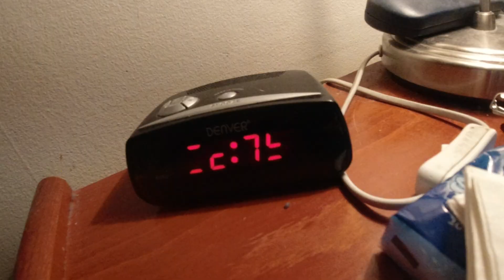MongoTV_14293 - SPISER 2 KAGER SENT SØNDAG AFTEN IMENS PAKKER FRISK BRØD NED I FRYSER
God Søndag aften, og kom godt igennem søndag nat. Det var lige igen 227 kroner på min rentefri "Shoppe Kredit". Så nu stiger afdrag ca. 28 kr. md. næste 8 månder ? Men det så også gerne SIDSTE gang, jeg nogensinde, skal bruge den dårlige og dyre shoppe kredit ? Jeg er træt, og vil i seng nu. Jeg har optaget over 25 video i dag, helt manisk. Klokken den er snart 22.30. Godnat...zzz